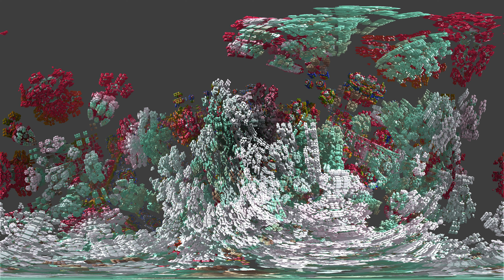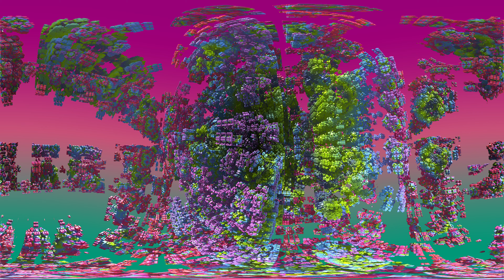Space Probe: Plato 1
At the edges of the universe it seems that the world by our laws fade away and in it's stead are impossible structures which warp the space around them.